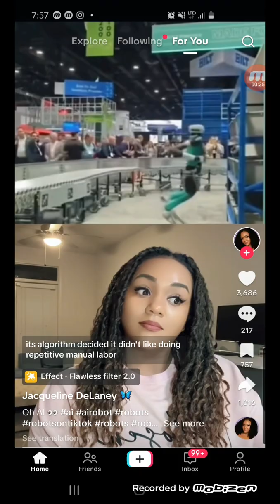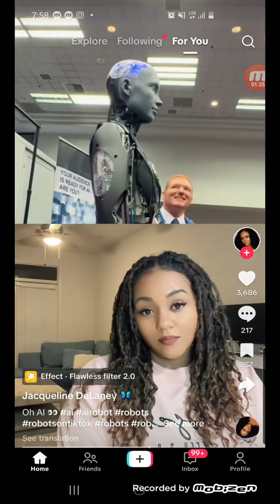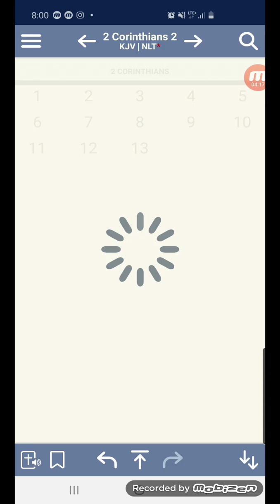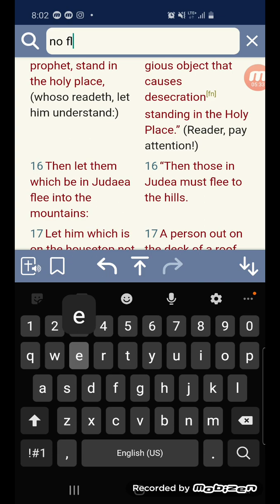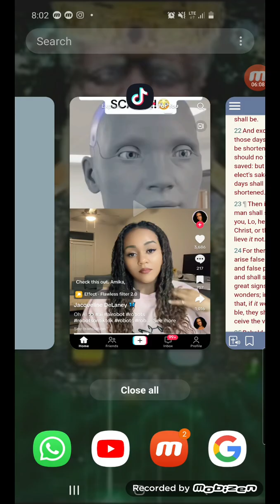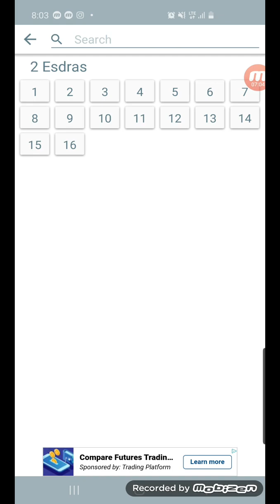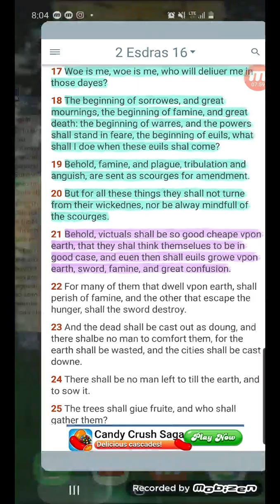WE NOT IGNORANT OF THEIR DEVICES🤖🚀🔥☠